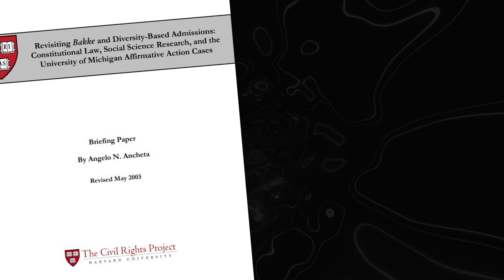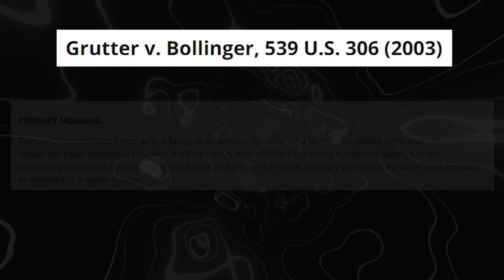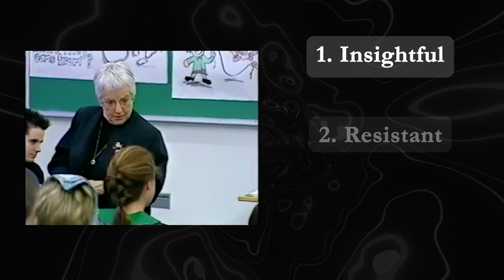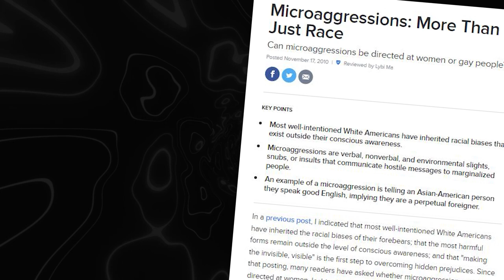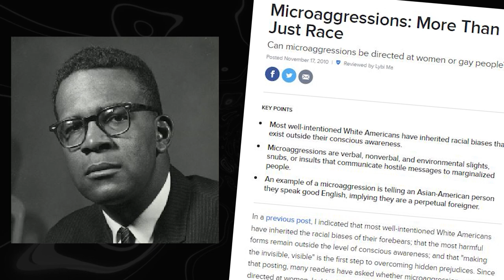Diversity Training from 30 Years Ago